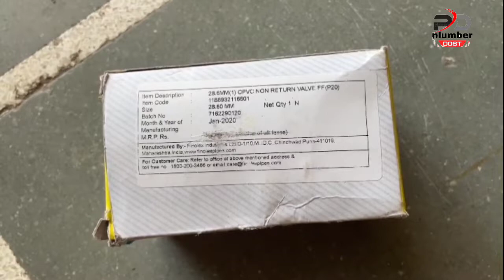Cpvc NRV | Non Return Valve | Cpvc Chque Valve Finolex Cpvc NRV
Namskar Dosto plumber dost me apka swagt hi aj hum bat krnge Finolex Cpvc NRV ke bare me umeed hogi apko video pasand ayga